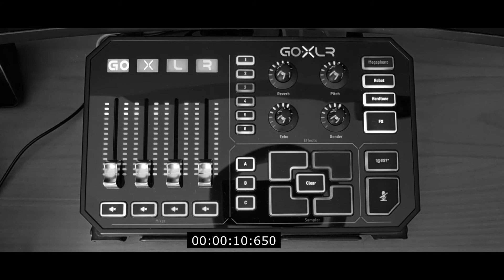Ein erster zusammenschnitt von farthestfrontier Gameplay 1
Ein erster zusammenschnitt von farthestfrontier.